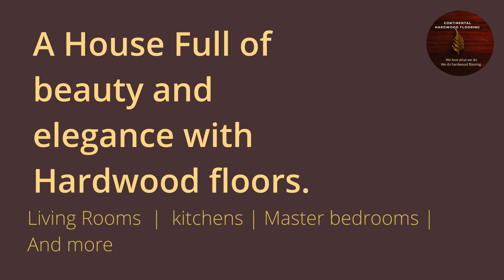How to transform your hardwood flooring! A professional refinish is your best option .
Transform your Home with the beauty of Hardwood floors.
Ready for your next renovation? replace your old carpet with brand new hardwood flooring.
Installations, Refinish, Repairs and more.
send us your pictures!